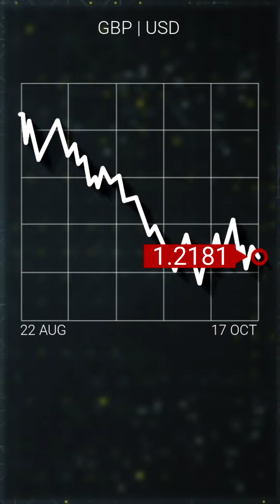17.10.2023: UK hides uncomfortable truths?